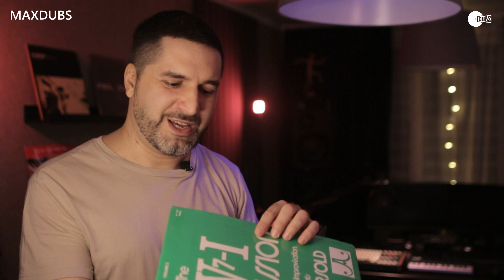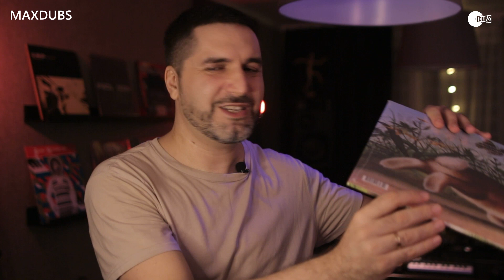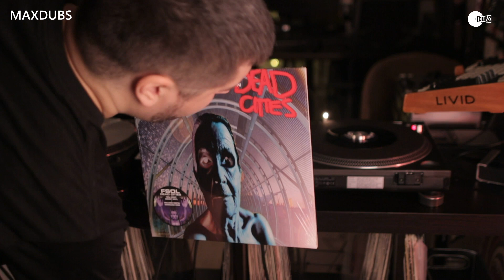Как за 2 сек распаковать запечатанную ВИНИЛОВУЮ ПЛАСТИНКУ. Конверт сохраниться на долгие годы.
Это видео для:
- коллекционеров винила
- диджеев которые играют на виниле
- тех, у кого есть новая запечатанная пластинка (или будет) или много таких пластинок.

0:00 Вступление
0:15 Примеры пластинок, конверты которых хорошо сохранились.
0:46 Подготовка, доставание винила из почтовой упаковки.
1:10 Распаковка пластинки за 2 секунды и рекомендации.
1:58 Распаковка еще одной пластинки за 2 секунды.
2:21 Сравнение старых и новых пластинок, открытых за 2 секунды.
3:01 Заключение. О чем этот канал за 12 секунд.

Приветствую! Меня зовут DJ Maxdubs

Хочу делать интересный и полезный контент, если есть идеи или вопросы на эту тему, и вы напишите в комментариях их, это будет ценно для меня. Я обязательно отвечу.

Если вы хотите отблагодарить автора видео, размещаю номер карты:
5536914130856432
Удивлюсь, если кто-то действительно это сделает.